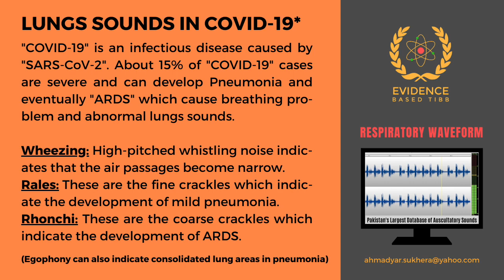LUNGS SOUNDS IN COVID-19* | PROJECT CPAT | DOCTOR SUKHERA (GOLD MEDALIST) | HAMDARD UNIVERSITY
This video is intended to be viewed by medical professionals and healthcare providers. The content of this video is not meant to change, advise or direct any medical decision making. If you have any concerns you should always speak with your physician, hakim, doctor or another healthcare provider. The graphical representations and sounds in this video are artistic renditions and simulations of pathology and do not accurately represent anatomical/pathological medical depictions.